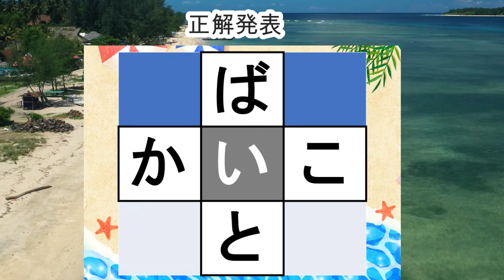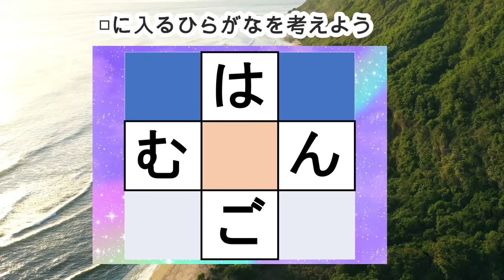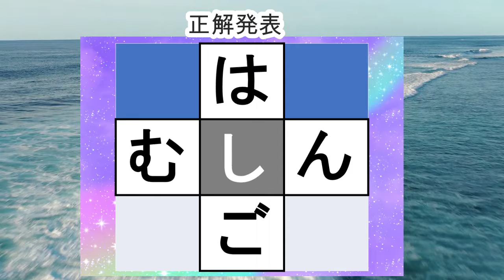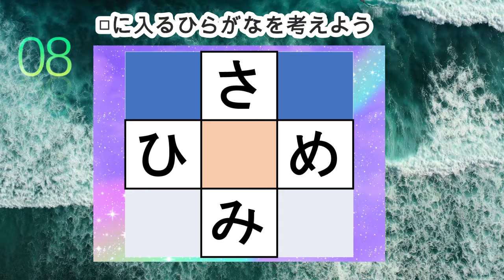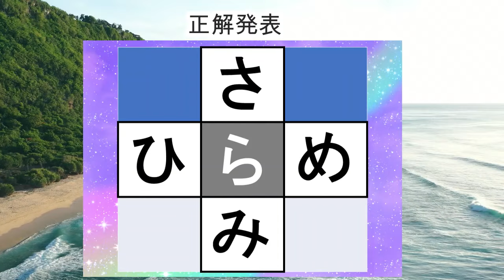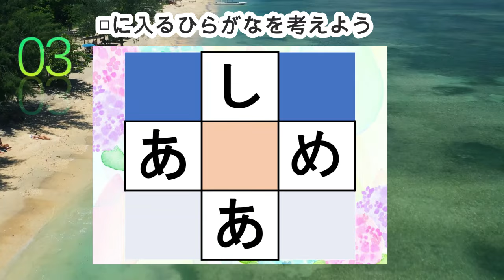脳トレ【穴埋め脳トレ】楽しい脳活ゲーム！真ん中のマスに入るひらがなを考えるパズルゲーム。もの忘れ対策！脳に刺激を与えるマス埋め脳トレ10問